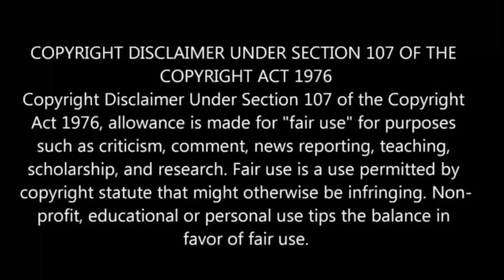The Strongest Magician in The Demon lord's Army was a human பகுதி-3 | Anime boy|Ep 4